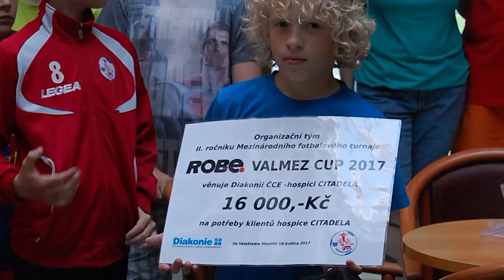ROBE VALMEZ CUP 2017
Ve dnech 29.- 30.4. se uskutečnil 2. ročník Mezinárodního turnaje mladých fotbalistů. Soutěžilo 28 týmů z pěti zemí. Kdo si odvezl pohár za vítězství, uvidíte v reportáži Regionální televize CZ.